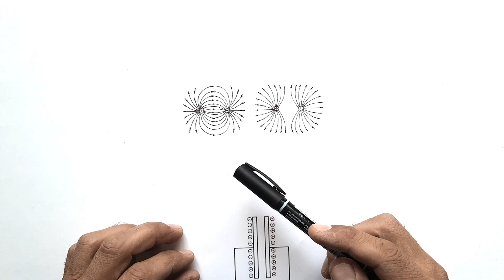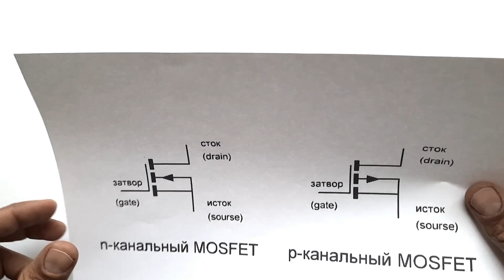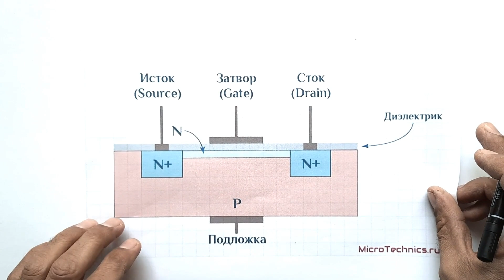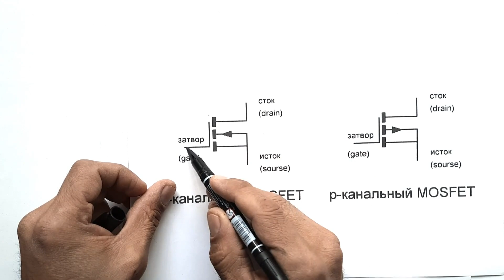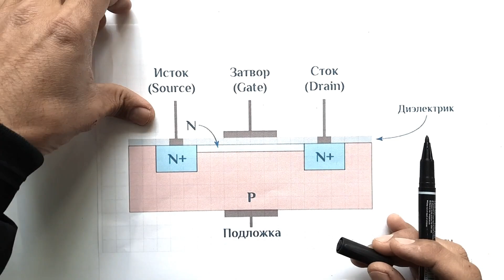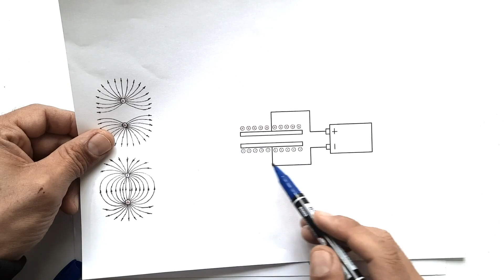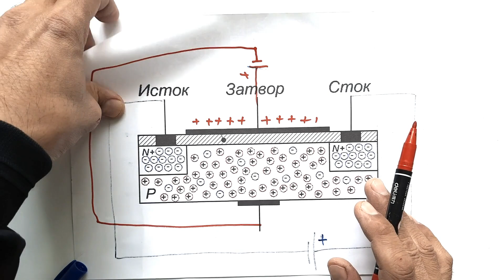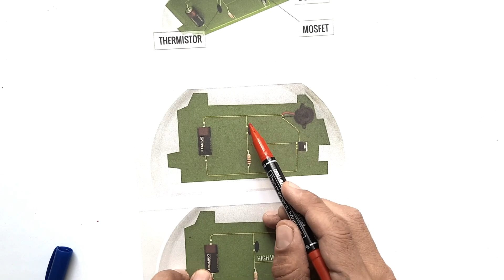100-dars: Maydon tranzistori, MOSFET.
Bu tranzistorni ishlashi, elektr maydoni ta’sirida ishlaydi. Elektr maydoni qanday narsa keling tushunishga harakat qilamiz. Maydon tranzistorida ham biqutbiy tranzistor singari uchta elektrodi bor. Tranzistor-bu boshqaruv elektrodiga biron bir signal berish orqali transistor orqali o’tayotgan tokni o'zgartirishimiz mumkin bo'lgan qurilma. Ya'ni, tranzistor uchta elektrodga ega — asosiy tok ikkita elektroddan o'tadi va uni rostlash (boshqarish)uchun bitta elektrodi ishlatiladi. MOSFET-tranzistor